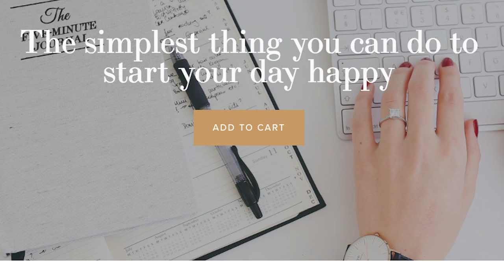A Three Month Habit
No matter what I tried, each new habit attempt after another, I couldn't get my changes to stick.  I even meditated for over a month, but when I missed one day lost my streak, I haven't meditated since.

FINALLY I got my changes to stick, and in this video, I explain how.